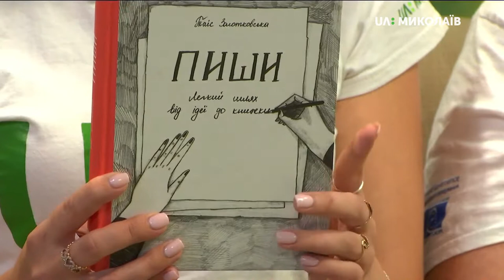31.07.2019. Новий день. Як отримати зворотний відгук на текст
Сьогодні говоримо про клуб анонімних авторів. Чи можна написати текст якісно та ще й отримати на нього відгук?
Про це знає гостя програми "Новий день" співведуча у Клубі анонімних авторів Анна Трокай.

Гостя: Анна Трокай - співведуча у Клубі анонімних авторів;
Ведучі: Світлана Вовк, Денис Бобков